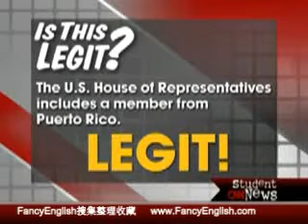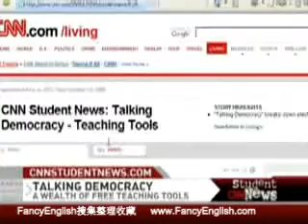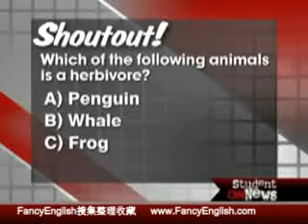October 22, 2008 CNN Student News